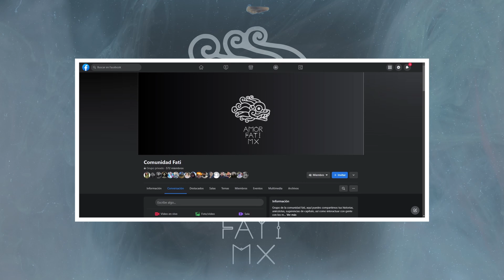Voces de la comunidad - Episodio 55 - ¿Creencias religiosas?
En la infinita brevedad del ser buscamos el conocimiento para compartirlo, para crecerlo, para dejarlo hacer.